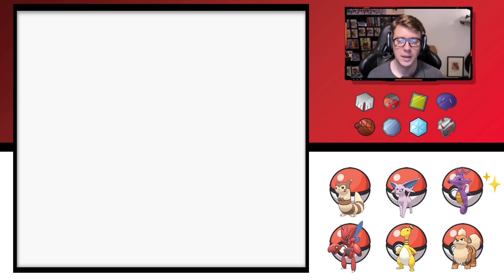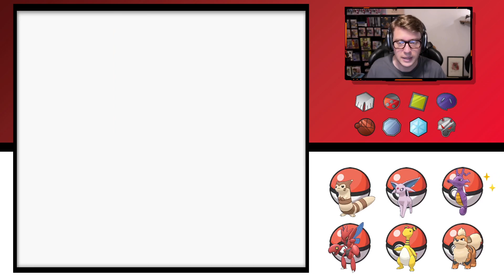POKEMON GOLD Walkthrough Gameplay | Part 36: Will of the Elite Four (FULL GAME)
Pokémon Gold Version is a 1999 role-playing video game developed by Game Freak and published by Nintendo for the Game Boy Color, and is one-half of the second generation of Pokémon games, the other being Pokémon Silver Version.

They are the first installments in the second generation of the Pokémon video game series. They were released in Japan in 1999, Australia and North America in 2000, and Europe in 2001.

The games introduce 100 new species of Pokémon and follow the progress of the player character in their quest to master Pokémon battling.

Gold and Silver are independent of each other but feature largely the same plot and, while both can be played separately, it is necessary to trade between these games and their predecessors in order to fully complete the Pokédex.

The Johto Saga of the Pokémon anime is based on the new region introduced in the games.